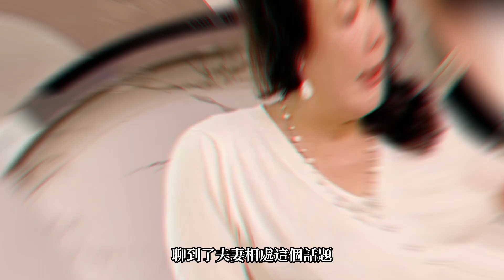黃嘉千和夏克立離婚關鍵原因曝光？兩人是女強男弱組合，被指和當年大S汪小菲相似#黃嘉千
黃嘉千和夏克立離婚關鍵原因被指是女強男弱組合，和當年大S汪小菲相似。

後期：阿偉